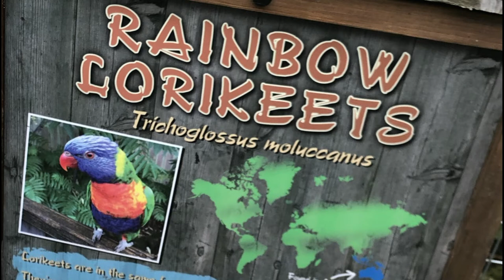Lorikeet Lagoon @ Chessington World of Adventures!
Todays video shows clips of the lorikeets! The rainbow lorikeets are native to Austrailia and their diet consists of nectar and fruits. At Chessington you can find them in Lorikeet Lagoon - the entrance is located next to Temple of Mayhem in Wild Asia!

All footage in this video was filmed by me, please do not use without permission!

Any music in this video was background music heard whilst in the resort.